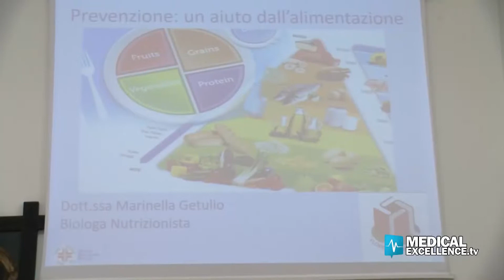Incontro - dibattito su "Medicina tradizionale o cure alternative"